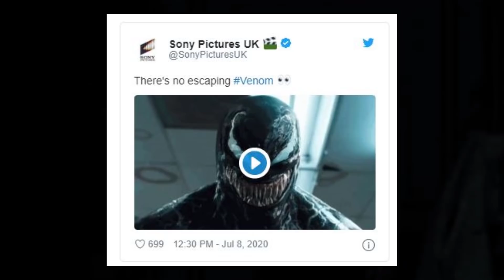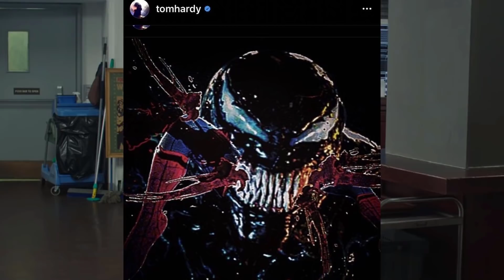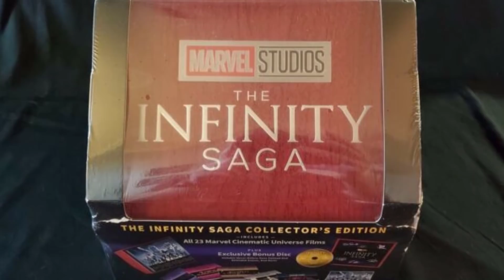OFFICIAL VENOM 2 TEASER TRAILER (2020) Sony Studios SDCC Announcement and Spider-Man 3 Easter Eggs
Is Sony teasing a teaser trailer for Venom 2 Let There Be Carnage at SDCC at Home 2020?
we break it down...